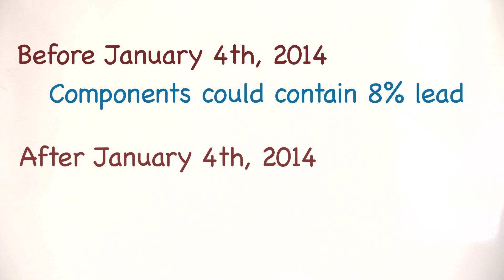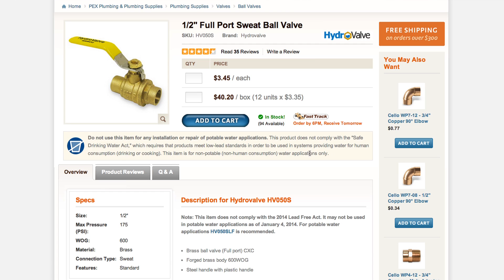Safe Drinking Water Act (Lead Law)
The Safe Drinking Water Act is a federal law that applies to the use and sale of lead pipes, fittings, solder, flux and fixtures.  As of January 4, 2014, changes were made to this law to enact stricter lead limitations.  Before January 4th, it was acceptable for plumbing components to contain up to 8% lead.  Since January 4th, plumbing components containing greater than .25% lead are not considered "lead-free" and are no longer acceptable for use in any system that contains drinking water.

However, for non-potable applications in which the fixtures and associated fittings do not come into contact with drinking water, components containing lead can still be used; for example, toilets and fire hydrants fall into this category. They can also be used in hydronic heating systems such as baseboard and radiant heat.

Any products available on our site that contain lead will now be clearly marked with this symbol so customers can shop with peace of mind. When adding leaded fittings to your cart, you will also be prompted to confirm that you will using them for a non-potable application.